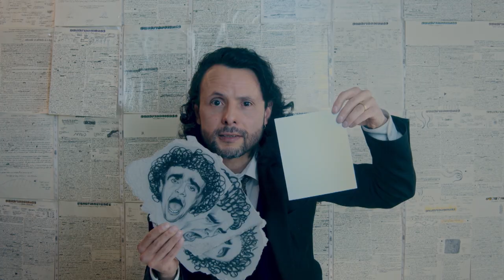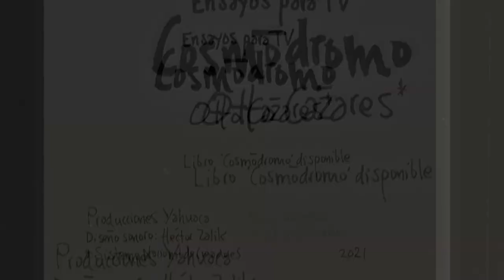Cosmódromo. Ensayos para TV con Otto Cázares. Orlando / Rolando: el Cometa Villazón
Esta micro serie conducida por el artista visual Otto Cázares busca crear una reflexión artística interdisciplinaria estrictamente audiovisual a través del dibujo, el teatro de papel, la palabra y el paisaje sonoro.